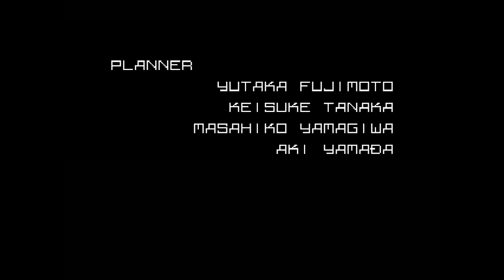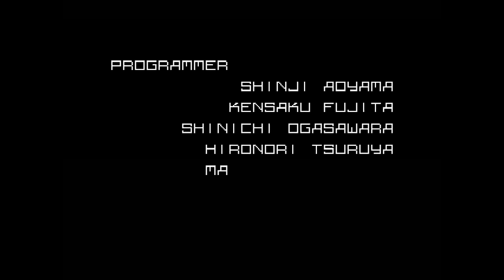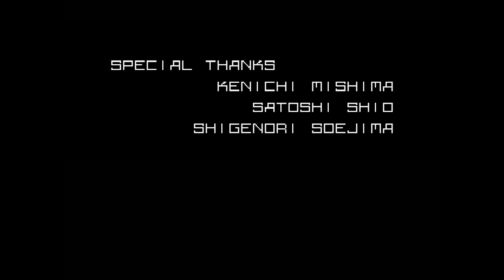Shin Megami Tensei (PlayStation) - Chaos Ending